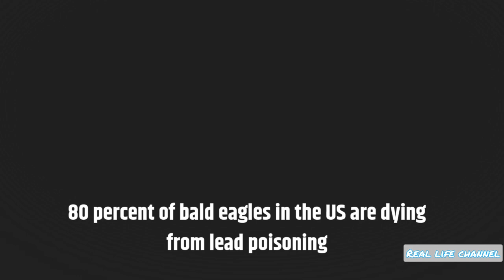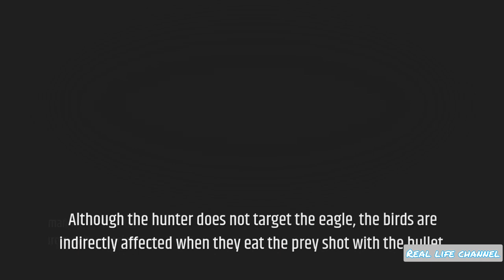80 percent of bald eagles in the US are dying from lead poisoning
The bald eagle (Haliaeetus leucocephalus) is a bird of prey found in North America. A sea eagle, it has two known subspecies and forms a species pair with the white-tailed eagle (Haliaeetus albicilla), which occupies the same niche as the bald eagle in the Palearctic. Its range includes most of Canada and Alaska, all of the contiguous United States, and northern Mexico. It is found near large bodies of open water with an abundant food supply and old-growth trees for nesting.

The bald eagle is an opportunistic feeder which subsists mainly on fish, which it swoops down upon and snatches from the water with its talons. It builds the largest nest of any North American bird and the largest tree nests ever recorded for any animal species, up to 4 m (13 ft) deep, 2.5 m (8.2 ft) wide, and 1 metric ton (1.1 short tons) in weight. Sexual maturity is attained at the age of four to five years.
Bald eagles are not actually bald; the name derives from an older meaning of the word, "white headed". The adult is mainly brown with a white head and tail. The sexes are identical in plumage, but females are about 25 percent larger than males. The yellow beak is large and hooked. The plumage of the immature is brown.
The bald eagle is the national bird of the United States of America and appears on its seal. In the late 20th century it was on the brink of extirpation in the contiguous United States. Populations have since recovered, and the species was removed from the U.S. government's list of endangered species on July 12, 1995, and transferred to the list of threatened species. It was removed from the List of Endangered and Threatened Wildlife in the contiguous states on June 28, 2007